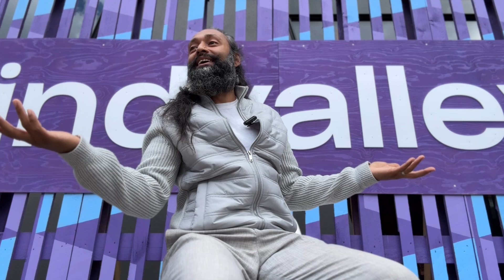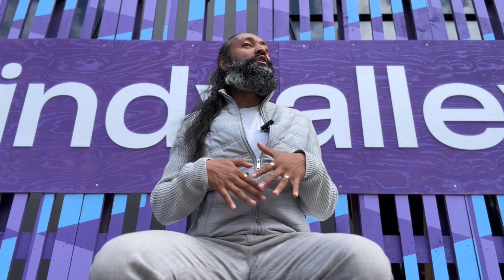MINDVALLEY TALKS // The Rat Race VS. The Enlightenment Race - It's a Trap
🔥 BUY MY SEMEN RETENTION COURSE FOR MALE ENTREPRENEURS:
► GET A FREE GUIDE TOO!!!

"We can cure all addiction with human connection.
We can overcome depression and anxiety by becoming present.
And heal loneliness by finding the one. Ourselves.”

🔑💪🔥 CHEAPER THAN KAJABI: Launch your own online course - quickly, easily and effectively with the new Ultimate Course Startup Bundle!

OR UPGRADE FOR MORE FEATURES:
$97 per month Upgraded offer: